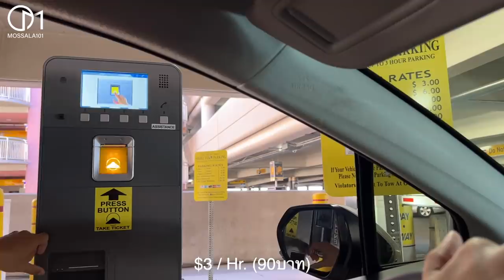24 ชั่วโมงกับหมาตัวแรกในชีวิต! เดินทางข้ามรัฐในอเมริกา มอสลา |NEW PUPPY The First 24 Hours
หมาตัวแรกในอเมริกา เดินทางข้ามรัฐ 5 ชั่วโมงจากเมือง Las Vegas รัฐเนวาดากลับเมือง Los Angeles รัฐแคลิฟอร์เนีย อเมริกา ไปรับสมาชิกใหม่ครอบครัวมอสลา